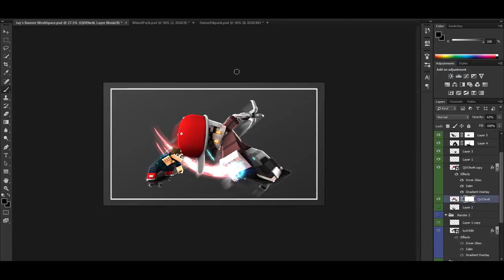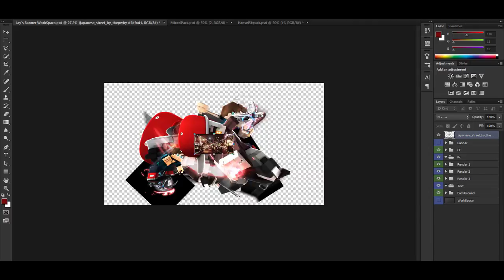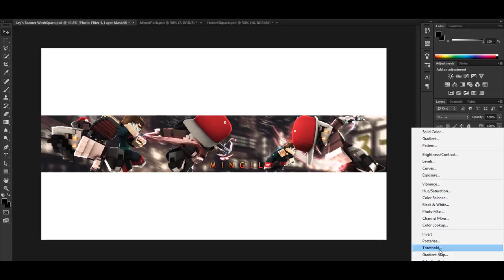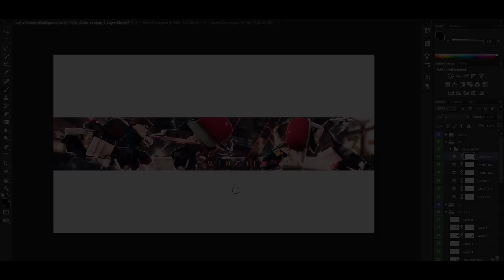MassDual SpeedArt #46 | Mingil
Info
My Minecraft Usename: _ItzJustJay_
Tools
-Cinema4D R17
-Adobe Photoshop cc 2018
-Camtasia 9
-LightRoom: Jay's LightRoom (free)
Music